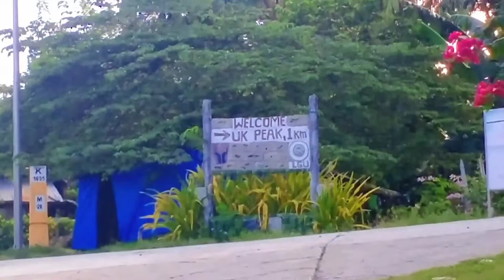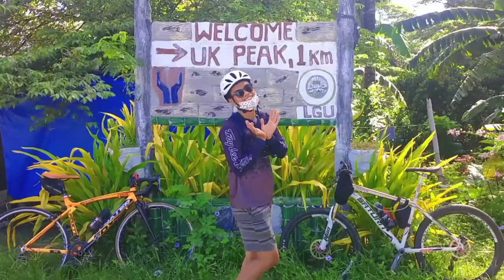Mr. Soo in UK Peak, Aleosan, Cotabato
Selliotty vlogging series .
wander lagaw (Lagawventures)
asa mo upod  ko.. .  tara ali Lagaw ta

Support local vloggers.

crdts to:
Roa music 🎶🎶

see me in.
fb. page : selliottyTV
IG. : selvildosola